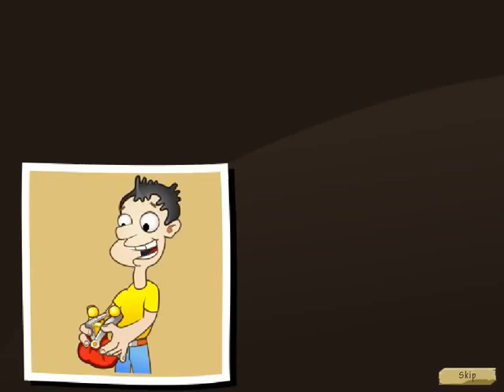tommy vs birds gameplay Lgirlgames - Y69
tommy vs birds